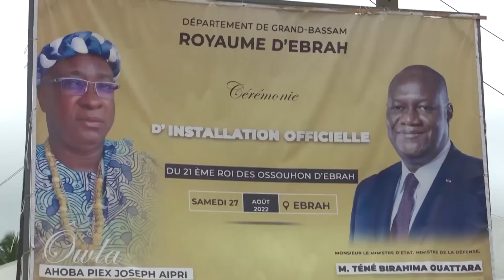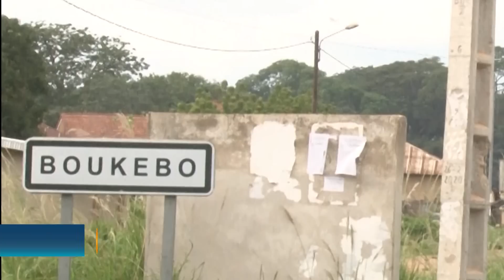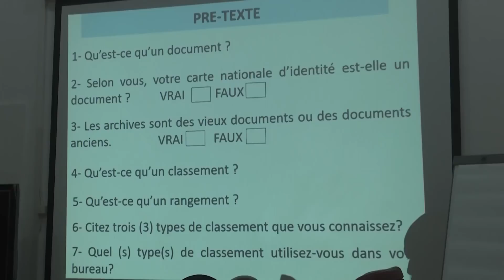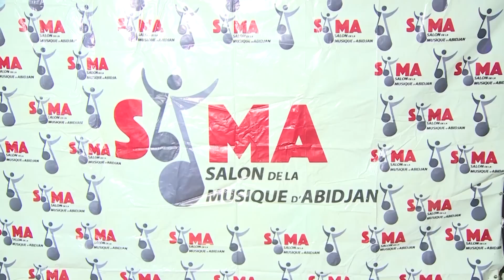Le 13 Heures de RTI 1 du 29 août 2022 par Juliette Weah